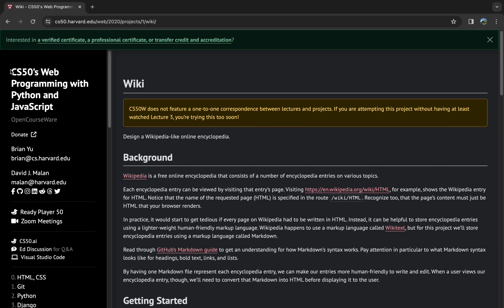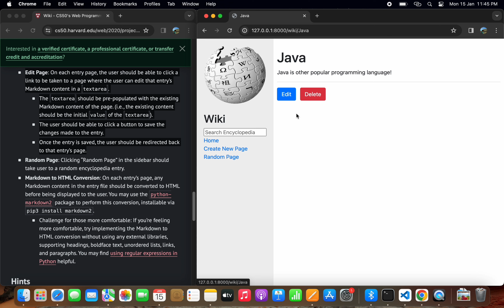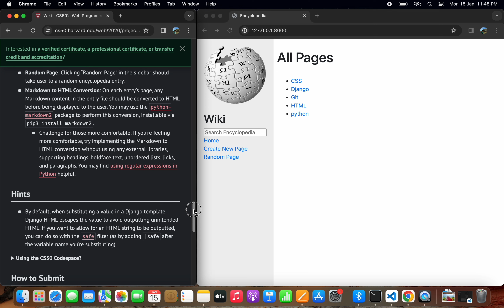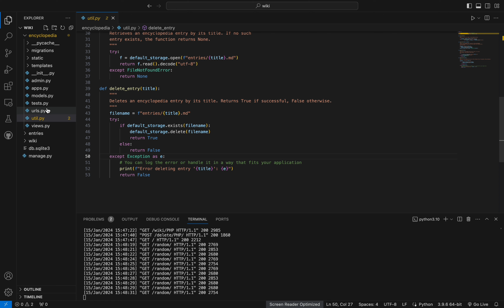CS50Web Project 1: Wiki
Timestamps
0:00 - Intro
0:11 - Entry Page
0:26 - Index Page
0:35 - Search
0:55 - New Page / Markdown to HTML Conversion
1:40 - Edit Page
2:33 - Delete Page
2:58 - Random Page
3:20 - Markdown Code

Presenting my CS50 Web Project 1, part of an online course offered by Harvard University.

It was a two-week challenge, but I'm thrilled to announce – mission accomplished.

Tech Details
Following the project requirements, Django became the primary technology. After downloading the project files, I imported them into Visual Studio Code (VSCode), my go-to coding platform.

I made sure to cover all the essentials outlined in the project requirements. Now, here's the interesting part: even though a delete button wasn't a project requirement, I decided to spice things up and add one. Why, you ask? Well, I saw it as an opportunity to apply the knowledge I gained from the course in a practical way and enhance the functionality of my project.

Credit:
"Nck - To Be Free" is under a Creative Commons (cc-by) license